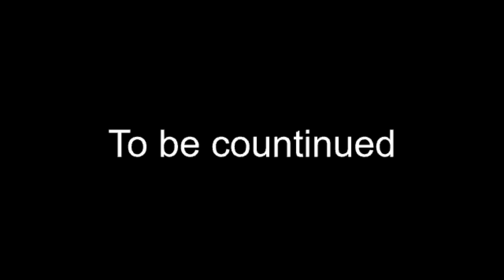The Legend Of Zelda Abridged Episode 9: Good Morning Sleepy Head!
Link finally wakes up after 7 years! What changed? Whos is dead? Who is alive? What the hell is even happening? I do not know! And you probably will never know. but watch this season 2 premier anyways. just in case you do find out.